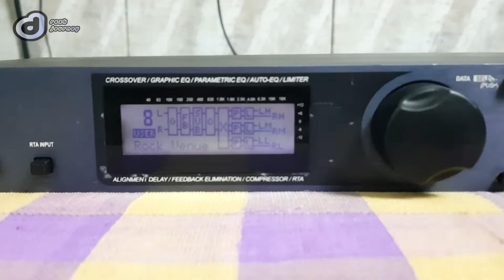Tes DLMS DBX PA Original USA